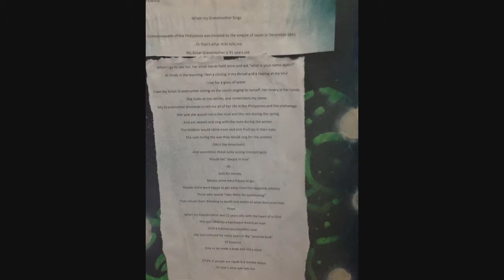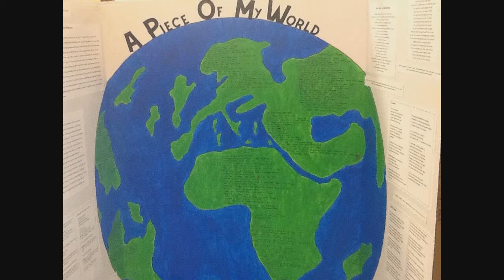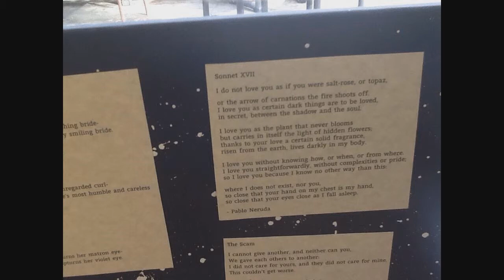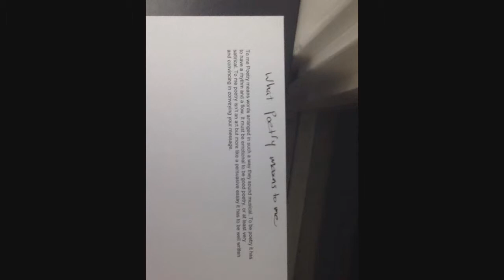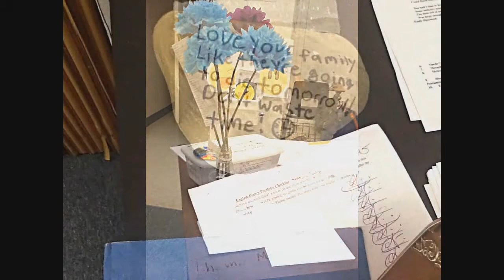Academy of The Redwoods~+~ Gallery of Learning ~+~ What will your verse be?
MS. Wozny's English class poetry project at The Academy of The Redwoods...Eureka, CA  4-24-15